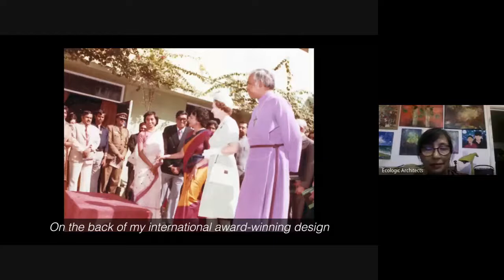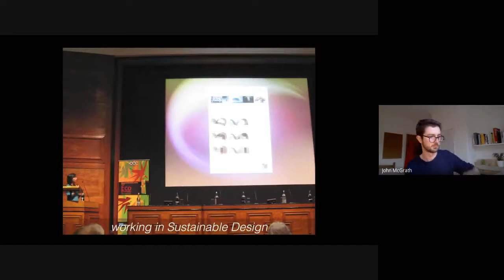Sumita Singha - Director of Ecologic Architects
Sumita Singha, architect, author and teacher appears as a guest lecturer as a part of the SUAS lecture series 2020/21.
Singha has been involved with the RIBA in various capacities for more than 25 years including setting up the institute’s equality forum Architects For Change, and has also chaired the Women In Architecture group.
She set up her London-based practice Eco=logic in 1993, specialising in eco-friendly design, community projects and design for those with disabilities, and is currently a tutor at the University of Westminster.

For free access to more lectures and events, purchase your SUAS membership